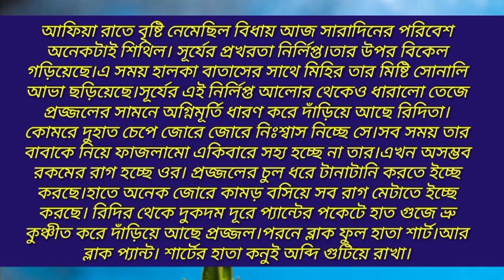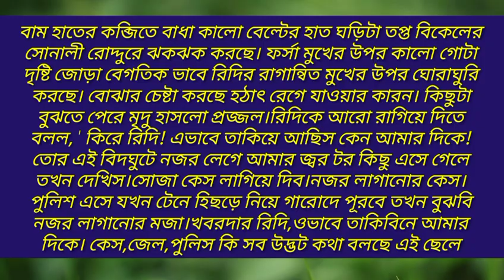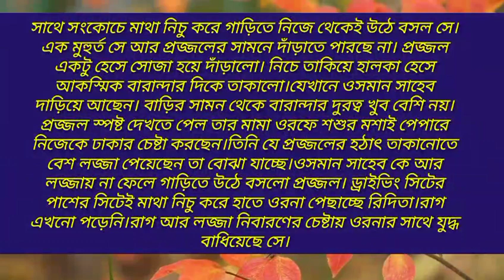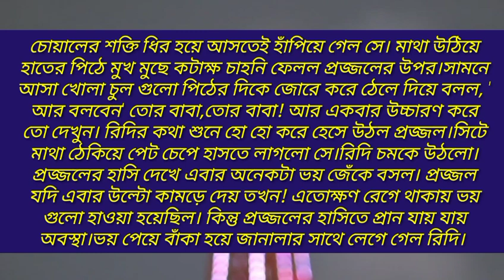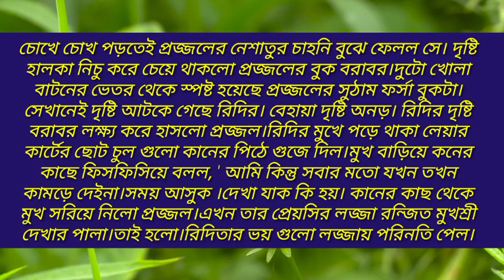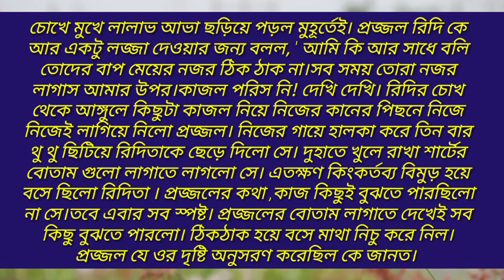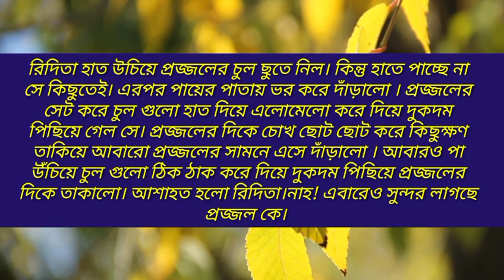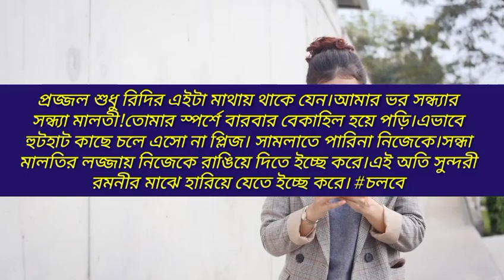তুমি আমার হদস্পন্দন | ৮ম পর্ব | ভিলেন লাভার | mafiya devil lover